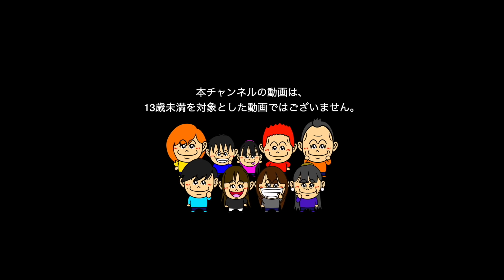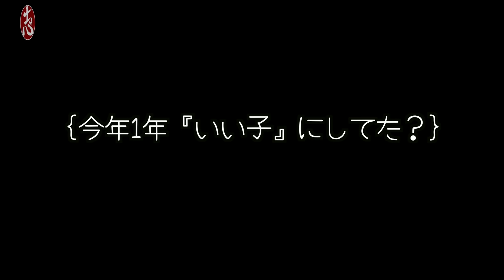【2020年】こころまん家のクリスマスパーティーじゃー!!!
我が家は家族が多いですから、やれ誕生日だのクリスマスだのお正月だのって結構頻繁に大騒ぎしているイメージかと思いますが、実は親戚は遠くに住んでいたりなので正直「プレゼントをくれる相手」ってのは少ないほうかと思います。家族付き合いがある友人とかも少ないしね。

だから子供たちが楽しめること、って
考えて、探して、見つけて、提案して
って私たちでがんばってやっているんですけども。

結局なんだかんだ毎日楽しんですね〜。
幸せってこういうことを言うんだろうな〜と
毎日思いながら過ごしております。

まぁ、１人で過ごすクリスマスもありやと思うけど。
私は１人でも楽しむ自信があるので(● ˃̶͈̀ロ˂̶͈́)੭ꠥ⁾⁾

せっかくのイベント、楽しまないと損です。
皆様、素敵なクリスマスを〜♪♪

2020/12/26~28の3日間
毎日２０時から生配信！
ココロマンちゃんねると、普段のようす（17時から）にて！

3日間の間に、ピグに遊びにきてね！（限定10名）
ぜひご視聴をお願いします！

（概要欄：ひかる）

 ・Mom. Dad